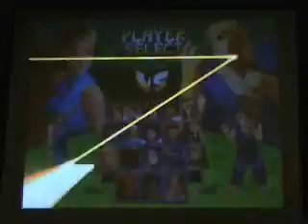OHN6 - A2 - Naruga (W) v ToXY (2W)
Naruga (Chun Li) v ToXY (Ken)

Taken at OzHadou Nationals 6 (September 29 - 30, 2007)